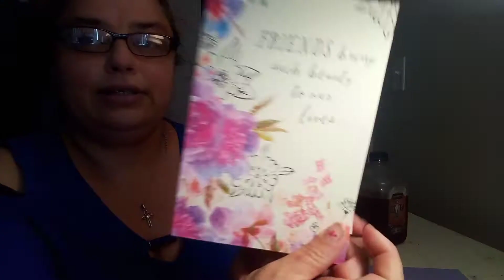Late birthday cards from Lori and Savannah 🥳🎈🎁🎂🎉